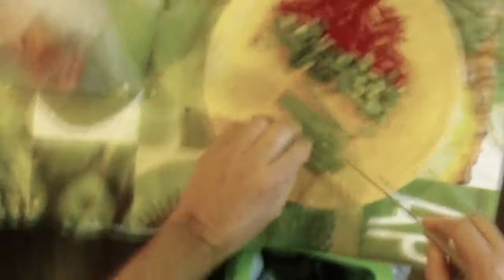Cocinando arroz con magia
"elplumilla" en la cocina. :D Haciendo arroz redondo con muchos ingredientes. Llevo haciendo arroz desde que vivía con mi madre, pero desde que estás solo en tu casa, es cuando descubres que te gusta más cocinar que incluso comer, pero cuando comes algo que te sale rico y además lo has hecho tú, no tiene precio. No es fácil grabar vídeo en mi peculiar cocina, de modo que me puse la Gopro en la cabeza y a cocinar!! :-)

He de decir, que de esta preparación de arroz, salieron 4 apetitosos platos que compartí sabiendo lo delicioso que estaba.

La música que suena de fondo es de estilo "new age", de Fortadelis.